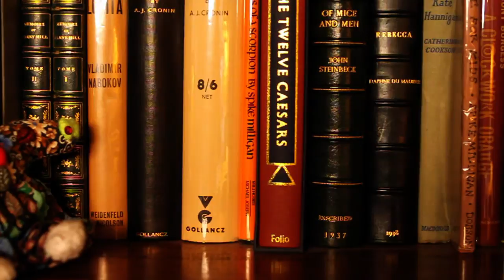Martina Cole Reveals Details of her New Book Get Even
The highly anticipated new Martina Cole book officially has a name and a cover, and so Martina fans can now start counting down the days to its release date in October. In this video Martina tells us more about the characters in Get Even and her experience of writing her latest novel.